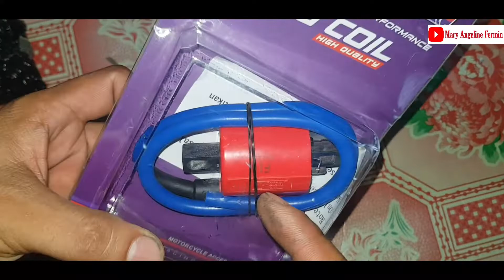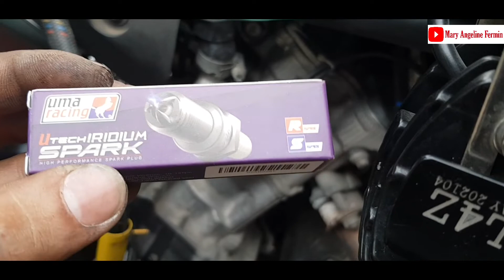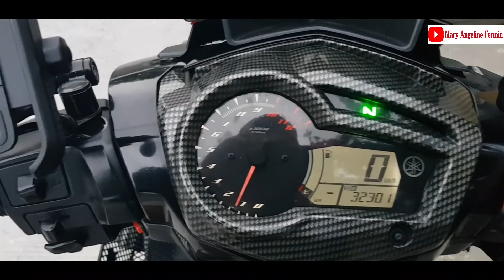Uma Sparkplug & Ignition Coil Sniper 150i | MAF #263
Magandang araw mga Paps Lastime nagkabit ako ng Mvr1 Racing ECu .Pero napagtanto ko na parang may kulang at di tumogma sa ating sniper.Kaya ngayon magkakabit tayo ng Uma sparkplug at Ignition coil para masulit naman lahat ng gastos natin at makuha natin yung saktong takbo na masasabing sapat na.Kaya panuurin ang buong video at Please LIKE,SHARE & SUBSCRIBE sa aming Youtube Channel at visit our Facebook Page pa LIKE & FOLLOW na rin poh.Maraming Salamat sainyong lahat God Bless Always.

Like & Follow: Mary Angeline Fermin Vlog

Track Info:
Title: Chord of Harmony
Genre:  Ambient
Artist: Aakash Gandhi
Mood: Bright

Track Info:
Title: Timpani Beat
Genre:  Pop
Artist: Nana Kwabena
Mood: Happy

Credits to:
Download Track:
AND TRY IT ??